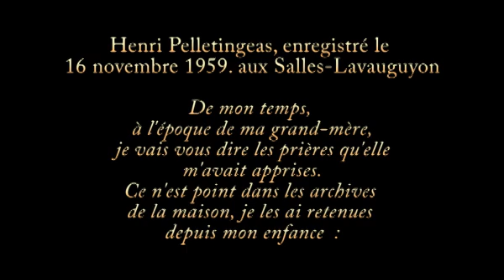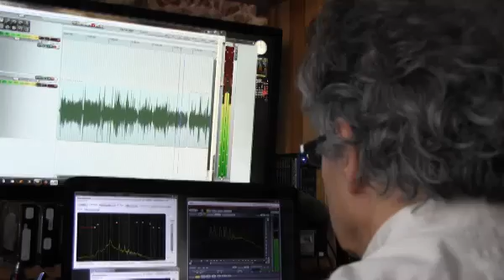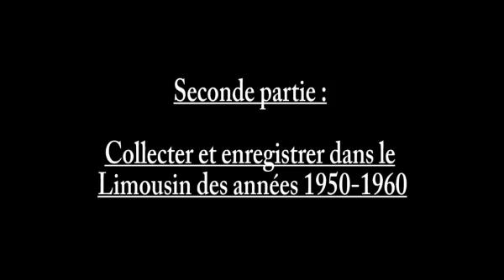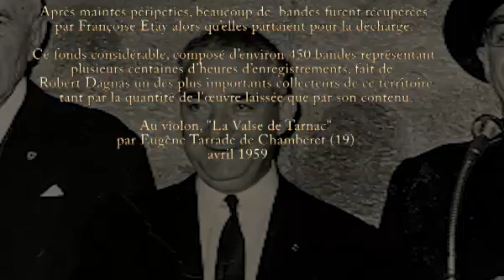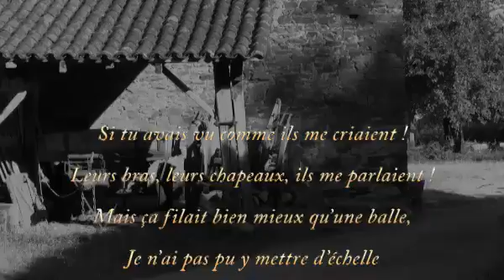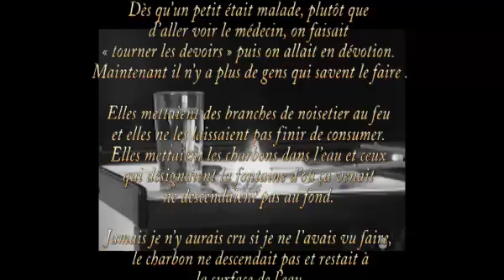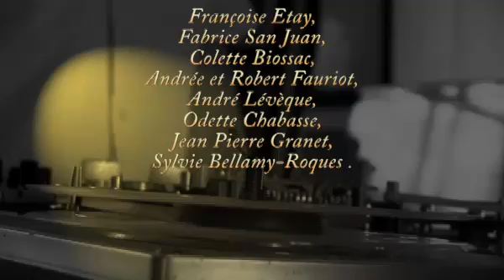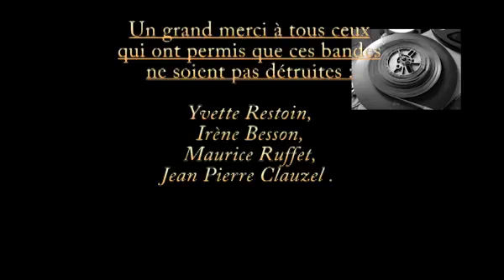Chas Nos, Saint-Junien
Collectes du patrimoine oral Limousin .

Les enquêtes de Robert Dagnas dans le pays de Saint-Junien, 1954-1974
Sujet présenté lors de la restitution à Saint-Junien dans le cadre des journées européennes du patrimoine 2013 .

Basé sur le témoignage de Françoise Etay (professeur responsable du département de musiques traditionnelles du conservatoire de Limoges) concernant les centaines d'heures de documents sonores inédits du "fonds Dagnas" , deux petits reportages légèrement différents, présentent l' histoire de ce fonds , la collecte en limousin dans les années 50/60, les principaux informateurs de ces deux lieux ...

Durée: 33.45 mn, Langue : Oc sous titré
Date : 2013
Entretiens réalisés dans différents lieux du  Limousin, images et documents audio d'archives .

Entretiens :  Baptiste Chrétien, Jean François Vignaud
Images : Pascal Boudy, Jean Paul Faure, Baptiste Chrétien
Montage : Pascal Boudy

Ce film a été produit par l' I.E.O Lemosin
Vous pouvez retrouver l'intégrale de cette enquête et de nombreux document en langue limousine sur la Biaça, le site des archives de L'IEO Lemosin